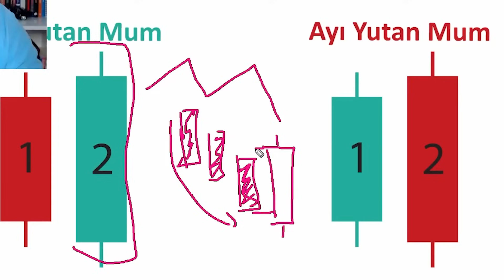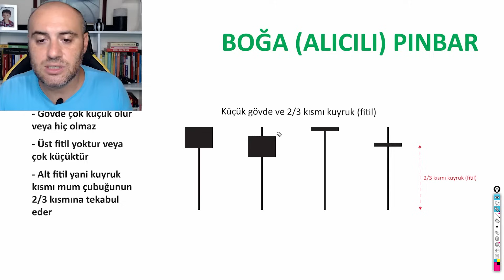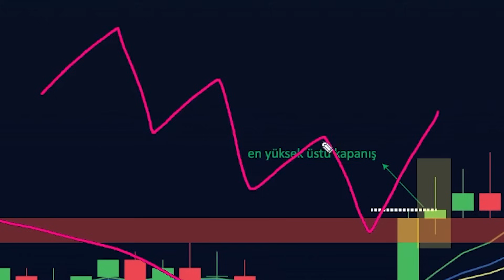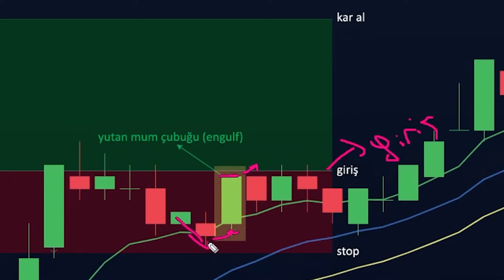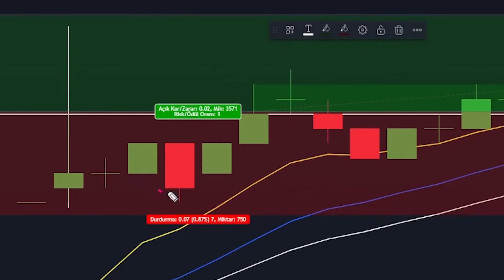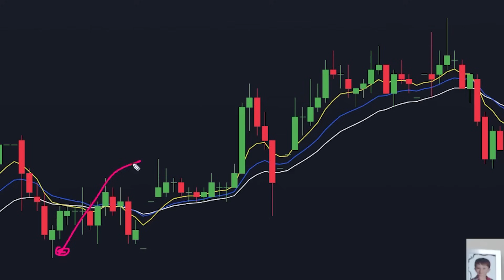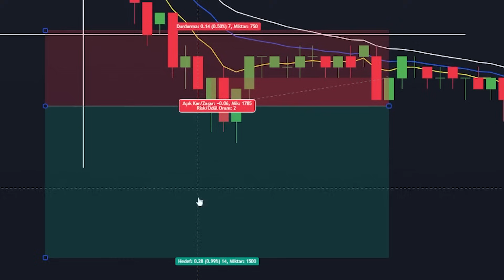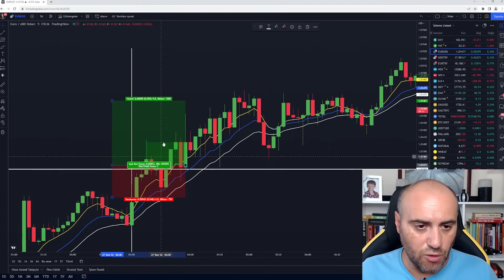PROFESYONEL DAY TRADE STRATEJİSİ - Day Trade Nasıl Yapılır?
Selamlar sevgili dostlar, bu videomda day trading masaya yatırıyoruz. day trade nasıl yapılır ve özelllikle day trader olmak için gün içinde neler yapmalıyız. day trade stratejileri her zaman bizim için zor olmuştur çünkü psikolojimizi derinden yaralayabilir. bu bağlamda size yıllardır kullanmakta olduğum profesyonel day trade stratejimi anlatıyorum. benim day trader strateji ile kazanma oranınızı en üst düzeye çekeceksiniz. day trader nasıl olunur gibi sorular aklınızda kalmayacak. Sağda solda day trader eğitimi aramana artık lüzum yok çünkü scalping yapacaksan beraber bu yolda ilerleyeceğiz. scalping tekniklerini en düzeye çıkarıp scalping stratejileriyle birleştireceğiz. daha sonra scalping indikatörleri nedir hangilerini kullanmamız gerekir ve bunlarla birlikte scalping nasıl yapılır öğrenir olacağız. eğer borsada işlem yapıyorsanız günlük al sat hisselerini nasıl bulacaksınız ve günlük al sat taktikleriyle birleştirip karlı işlemler nasıl yakalamanız lazım öğreneceksiniz. günlük al sat borsa da zor iştir ama biz tamamıyla kolay bir ve sade bir hale getireceğiz. günlük al sat nasıl yapılır ve günlük al sat stratejileri nelerdir öğrenip daha başarılı bir günlük al sat stratejisi oluşturuyoruz. Unutmayın her şey sizin elinizde, günlük al sat teknik analiz yaparak başarıyı kendiniz yakalayın. İyi seyirler

Ben Sidar Demirgil 2002 yılında başlayan imkb borsa (bist) ve devamında forex alım-satım trading serüvenimle ilgili tecrübelerimi, stratejilerimi ve trader psikolojimi yatırımcılara anlatıyorum. Kanalımda borsa eğitimi, hisse analizleri, forex nedir nasıl işlem yapılır, borsada ve forex de grafik okuma ve yorumlama, teknik analiz eğitimi ve kullanımı, kripto paralar gibi bir enstrümanı en iyi yatırım yapmak için nasıl kullanacağımızı öğreniyoruz.

Kanalımda finansal okur yazarlık nedir ve nasıl yatırım yapılır gibi sorulara cevap veriyorum.